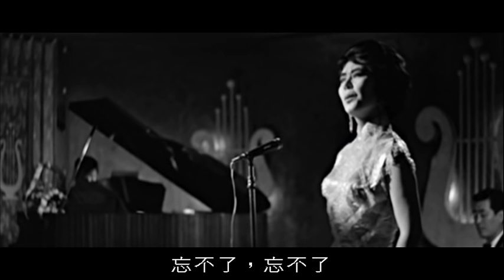不了情 (1961 Love Without End) 顧媚 Bu Liao Qing มีแปลซับไทย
顧媚 Koo Mei sang this song
林黛 Lin Dai's just lipsyncing in the movie